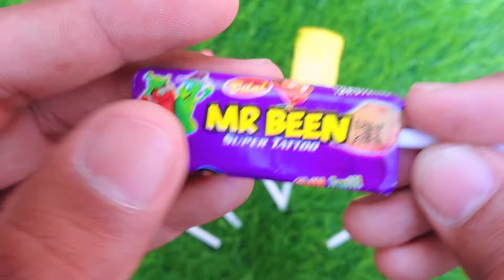Candy Lollipops and Sweets. Yummy Rainbow Lollipops and Sweets